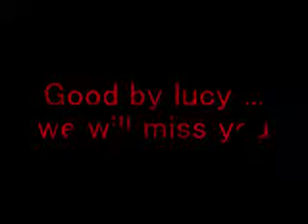Lucy 4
This is the last lucy video i am ever making!!! un less some one convencves me to make a nother.
This ios for Kyuuba so hopefully she can vist me this summer! and this is for lucys death even that hapened over a year ago. well i hope u like it !